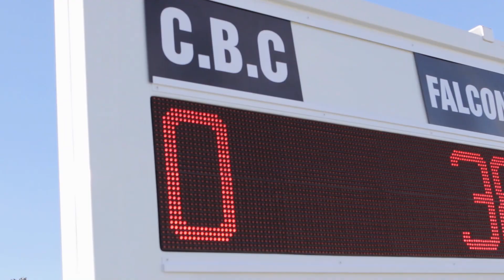CBC HORNETS VS FALCON MAD DOGS RUGBY FILM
A close perspective at the massive Matebeleland schools rugby derby between Christian Brothers College and Falcon College in Bulawayo, Zimbabwe.